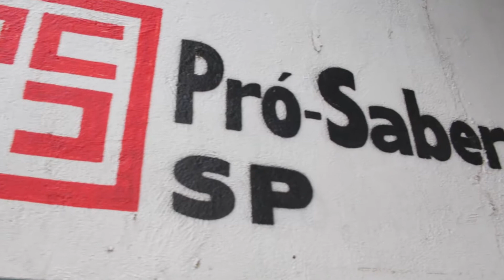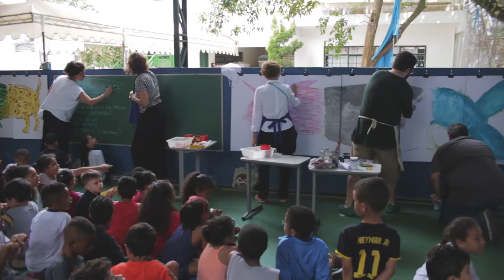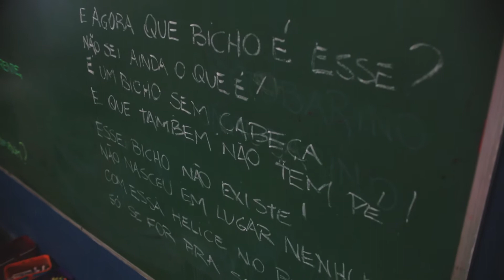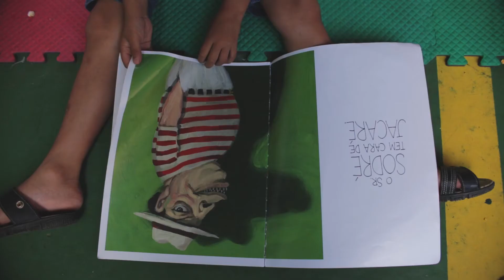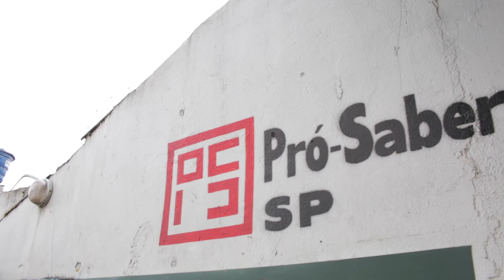Companhia das Letrinhas no Pró-Saber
Veja como foi o encontro dos autores Blandina, Lollo, Laurabeatriz, Lalau, Patricia Auerbach e Renato Moriconi no Pró-Saber, em São Paulo